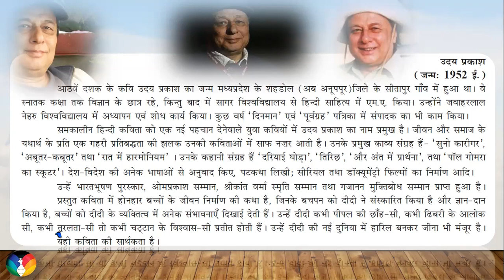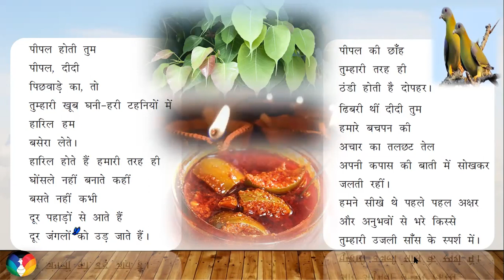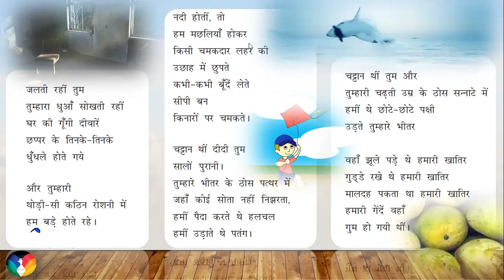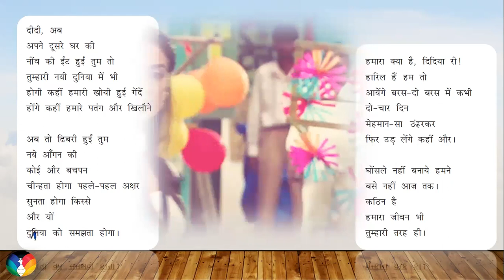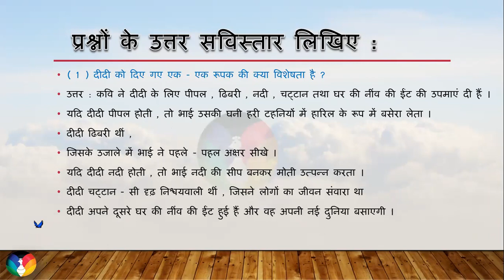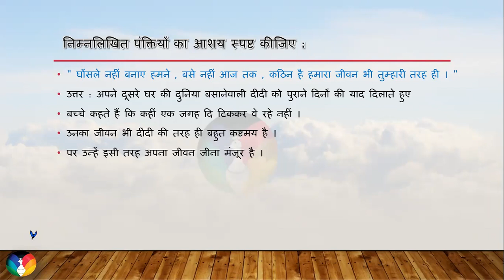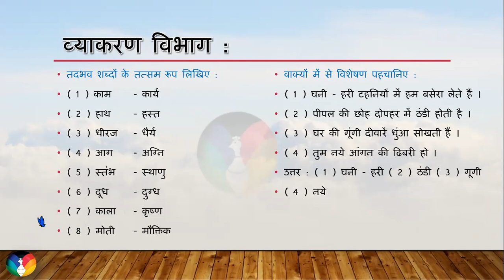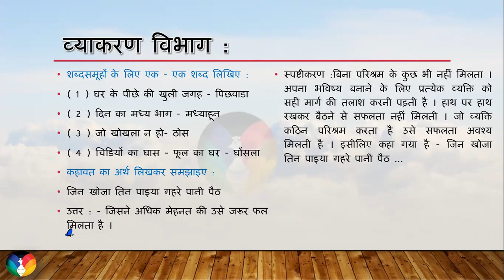niv poem17 Poem17 didi poemondiwali poemondidi didipoem hindi hindipoetry hindipoem